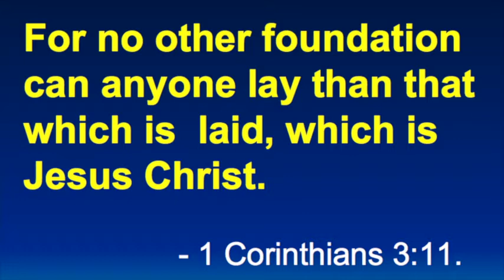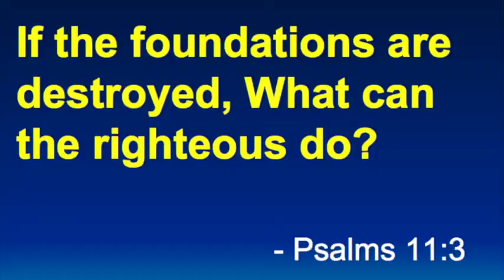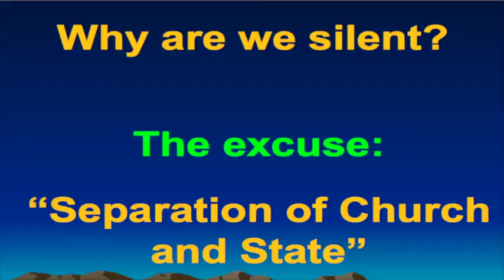Pastor Cruz video part 1